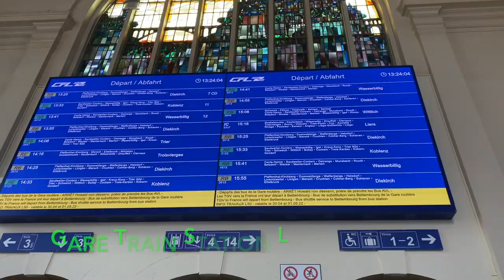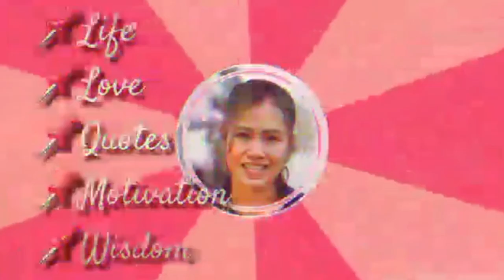Trier Germany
The City of Trier Germany